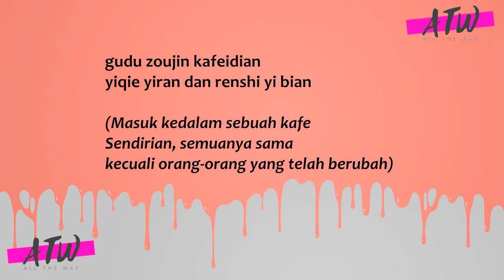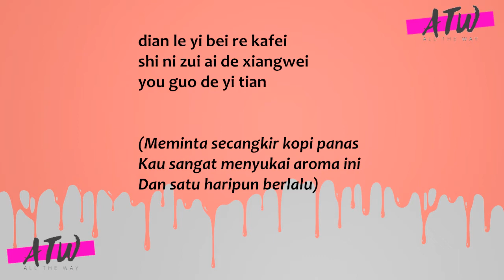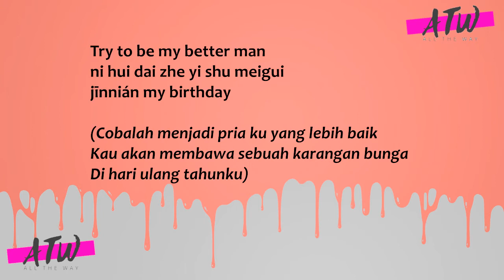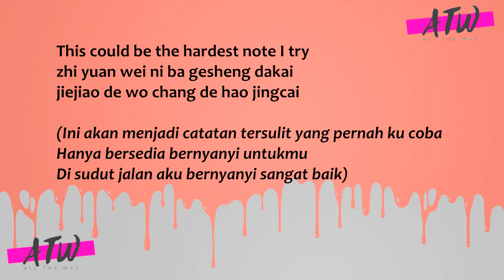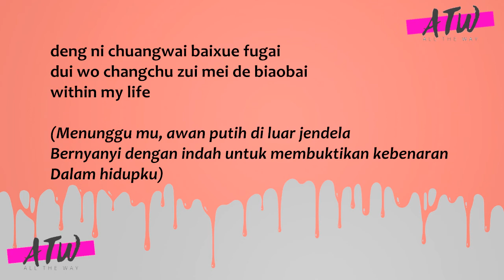[INDO/ROM] THE HARDEST NOTE - MEGAN LAI (OST MARS)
The Hardest Note - Megan Lai
OST MARS